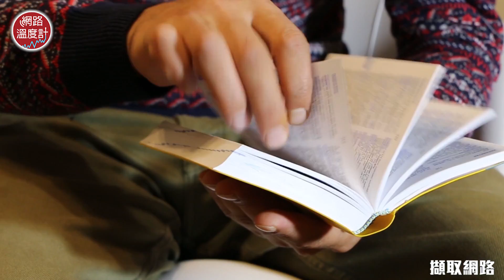【網路溫度計】光棍的十大好處